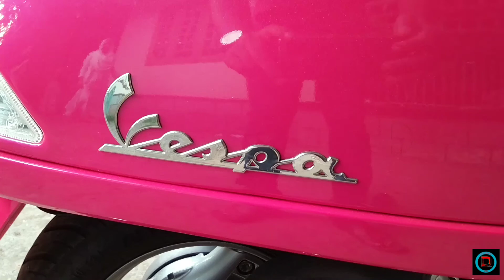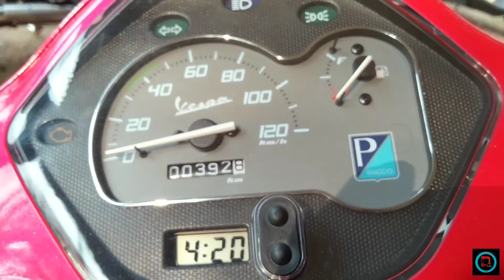VESPA ZX 125 CC Pink _Review & Road Test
Italian New Vespa scooter 2021 pink Review & Road Test VESPA ZX 125 CR Pink _125 CC_ Vespascooter2021 vespa DeepSoundsviews scooter You will love Vespa because it looks like Vespa is a small scooter‌ it is a great confert for women to drive more videos